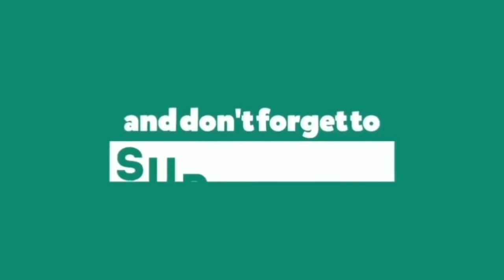Pip Millett - Ride With Me